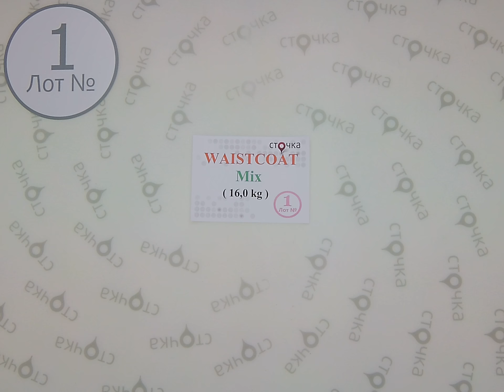Waistcoat Mix 1,секонд хенд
WAISTCOAT Mix (Лот №1)
Безрукавки (секонд хенд)
Сезон: Демисезон
Страна: Англия
Цена за кг.: 7.29 евро
Вес мешка, кг.: 16
Цена за мешок: 116.64 евро